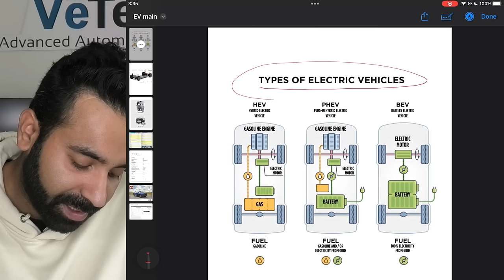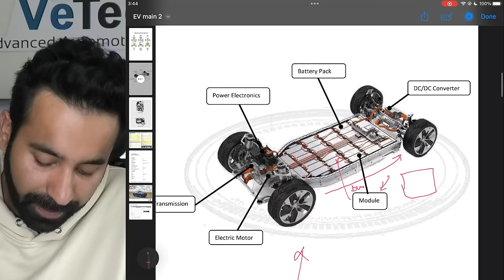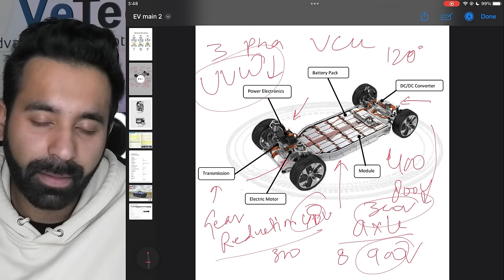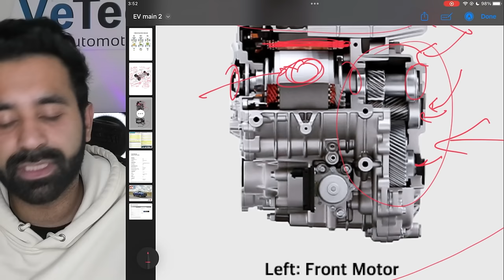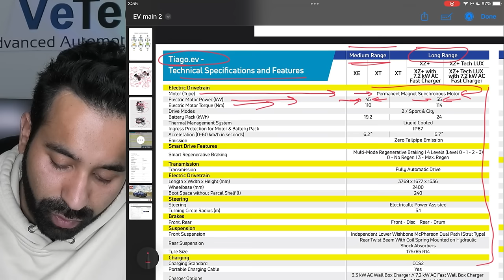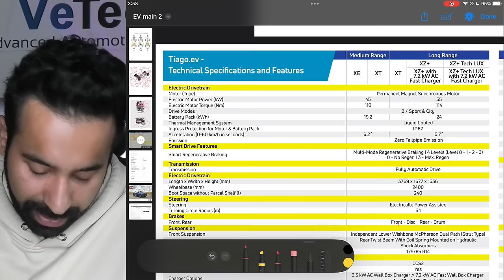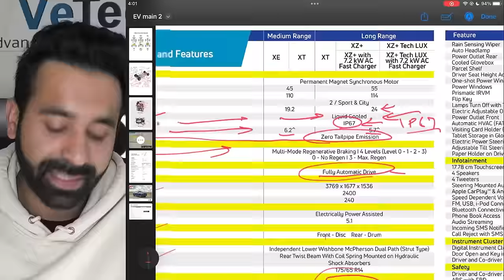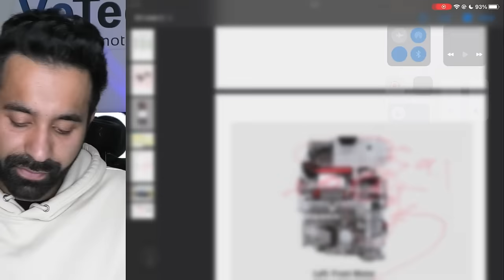Electric Vehicle Training/ High Voltage System